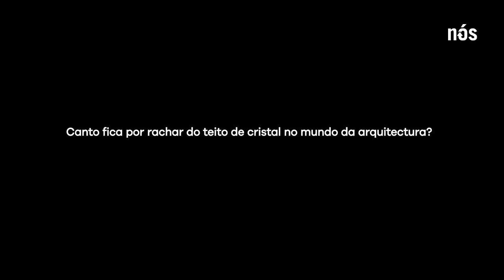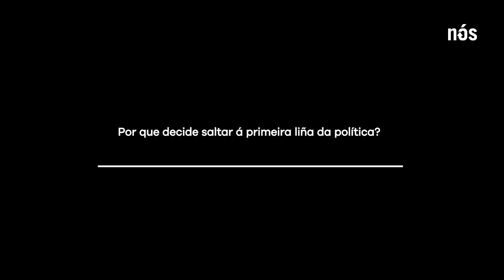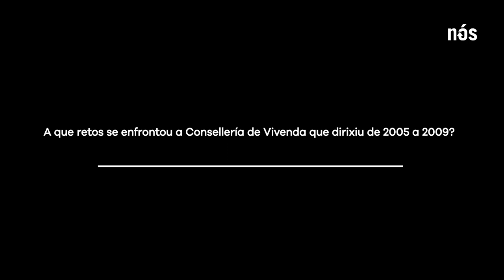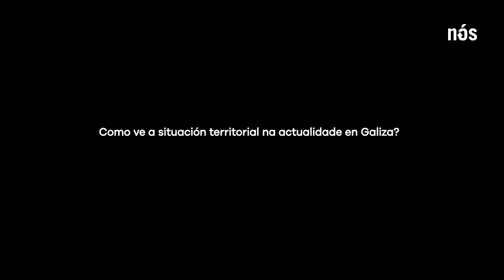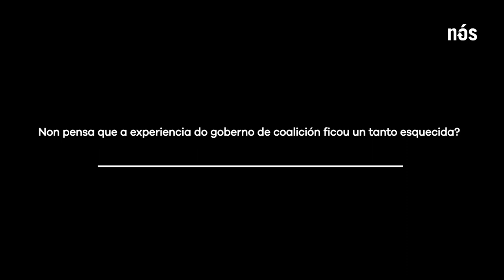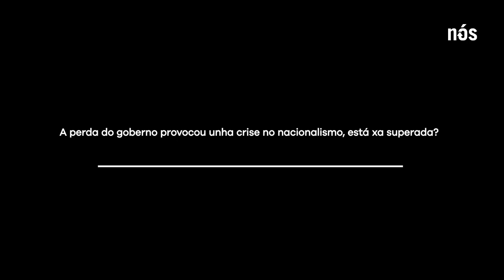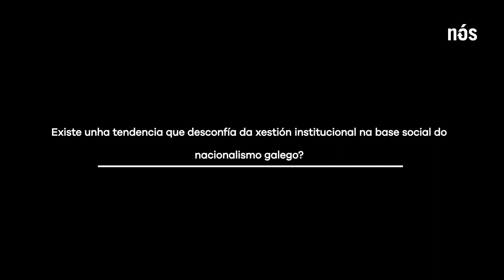Teresa Táboas: “Para ser verdadeiramente nacionalista, hai que ser profundamente universal”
Desde moi nova Teresa Táboas é consciente da importancia do territorio na
conformación da identidade galega. Filla de emigrantes galegos, nace na cidade de México, aínda que a familia mantén un contacto constante con Galiza. Fórmase a cabalo entre dúas realidades moi distintas, mais sempre cun apego moi forte á terra na que se acabou por desenvolver profesionalmente.

De firmes conviccións nacionalistas, Táboas foi, desde agosto de 2005 até abril de 2009, Conselleira de Vivenda e Solo da Xunta de Galiza durante o goberno de coalición do PSdeG co BNG. Foi a primeira muller en acceder ao cargo de Decana-Presidenta do Colexio Oficial de Arquitectos de Galicia e a segunda muller Conselleira Titular do Consello Superior dos Consellos
de Arquitectos de España desde 1931. En xullo de 2021 é electa membro do Consello da Unión Internacional de Arquitectos.

Reunímonos con ela na Biblioteca do Museo do Pobo Galego para falarmos de nacionalismo,xestión institucional, a importancia de seguir rachando o teito de cristal e os desafíos territoriais aos que se enfronta o noso país.